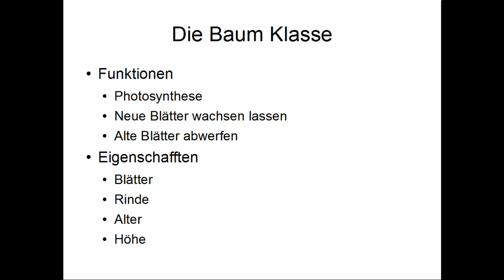C# Tutorial O001: Vorwort [Deutsch]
Einstieg in die Objekt Orientierte Programmierung